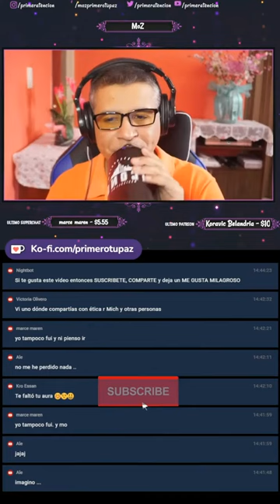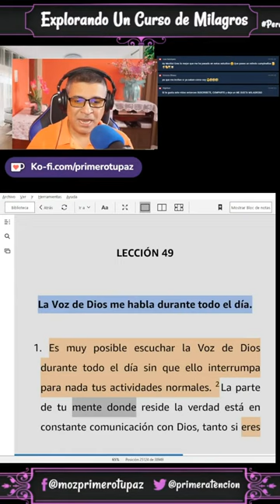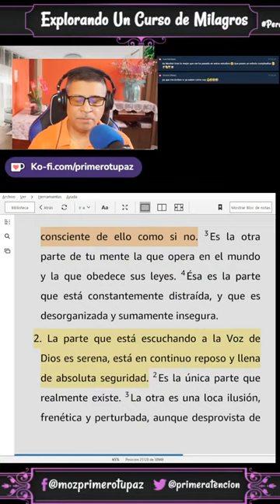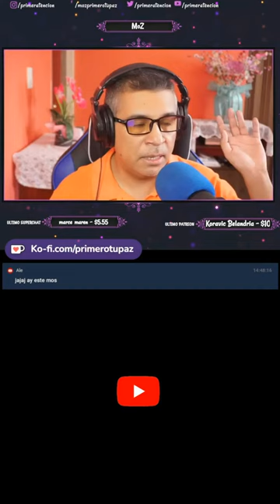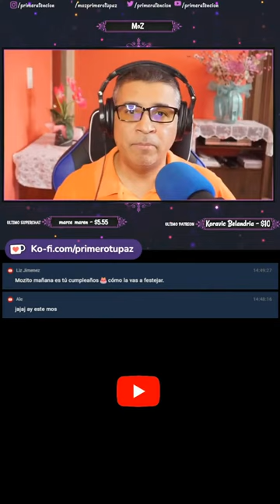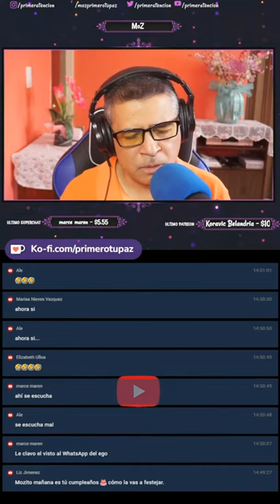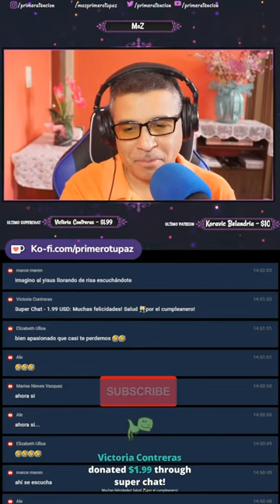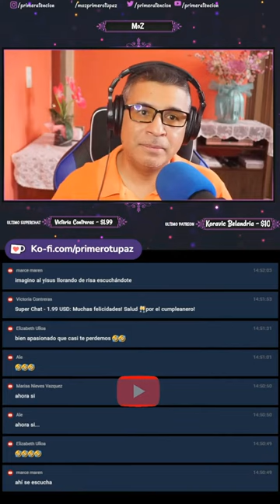🙏 Aprendí a ESCUCHAR al Espíritu Santo con estos ejercicios 💫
¿Cómo escuchar al Espíritu Santo y distinguir su voz? 🙏✨ En este video, comparto mi experiencia y consejos sobre cómo aprender a escuchar al Espíritu Santo. 💡 Descubre los ejercicios y prácticas que me ayudaron a diferenciar entre los pensamientos de amor y los de miedo. 🕊️🌈 Aprende a identificar la voz del Espíritu Santo en tu vida diaria y a aplicar estos principios para vivir en paz y amor. ¡Únete a nosotros y comparte tus experiencias en los comentarios! 💬🌟